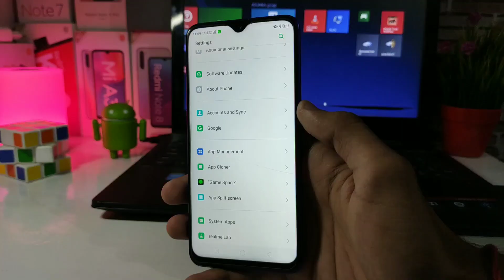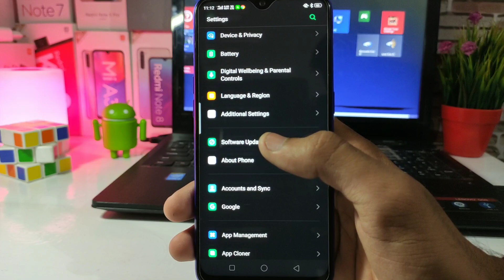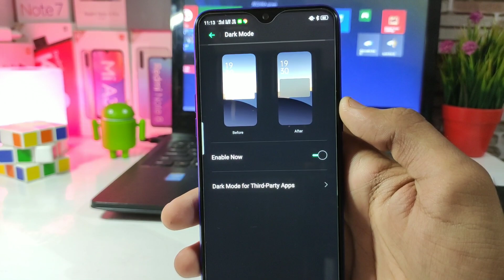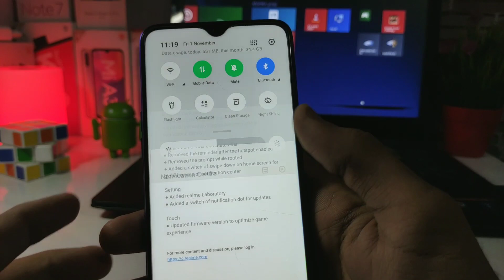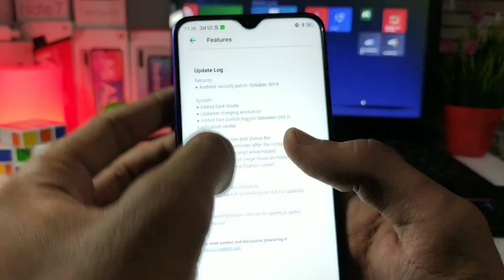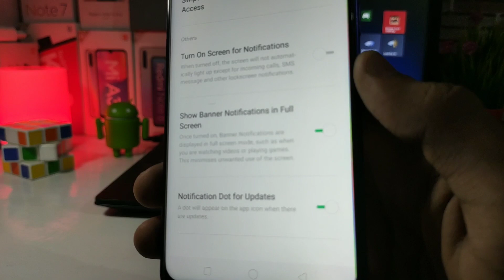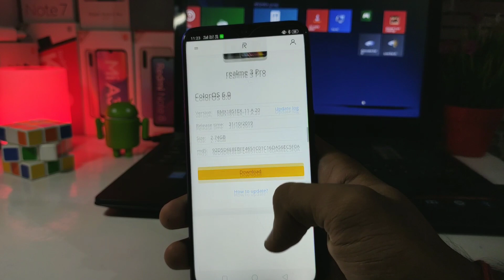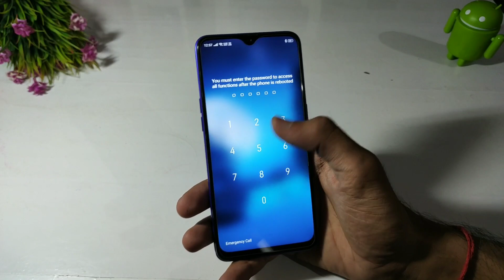Realme 3 pro A.20 new update October | 7 new features, Dark mode Realme 3 pro A.20 new update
Redmi note 8 White Colour:
Redmi note 8 Black colour:

Redmi note 8 Pro Green Colour:
Redmi note 8 Pro Black Colour:

Redmi 7a in Rs.4,999:

Redmi 7 in Rs. 5,999: